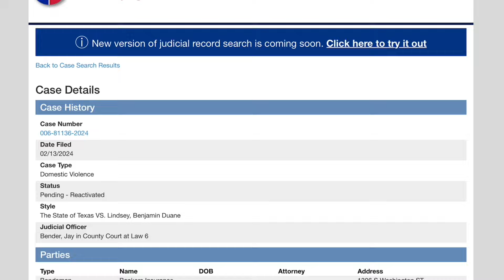YouTuber BENNY KEYZ: One, Two, Three DV’s!!! REACTIVATED!! The REMIX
Highlight Reel. YouTuber Benny Keyz reactivated.